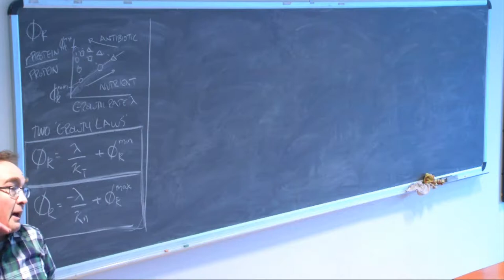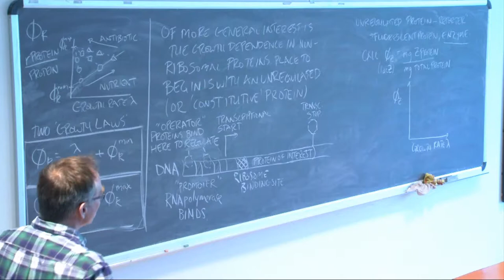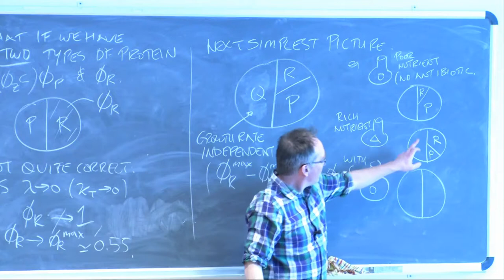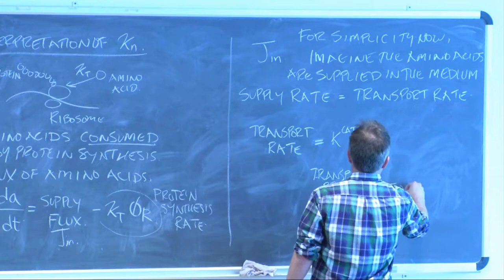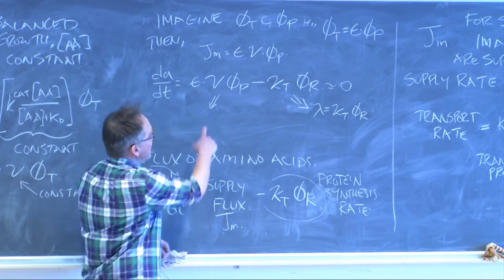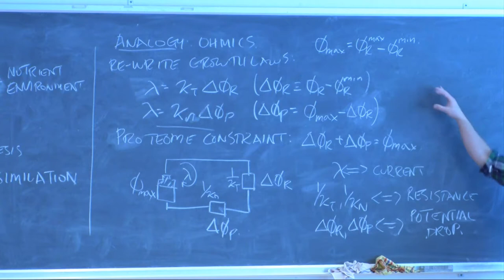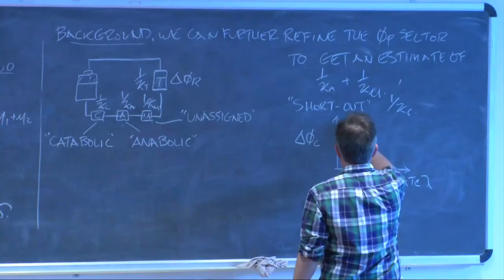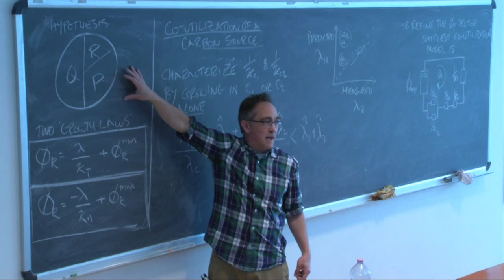Quantitative Bacterial Physiology - Lecture 7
Speaker: M. Scott (University of Waterloo)
2017_04_28-14_30-smr3113